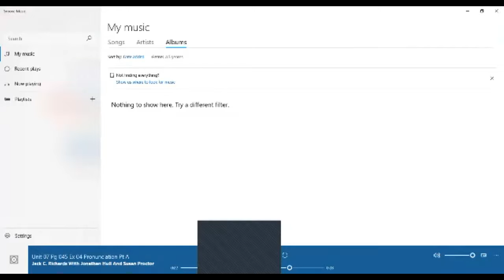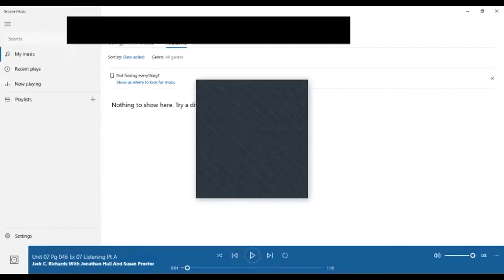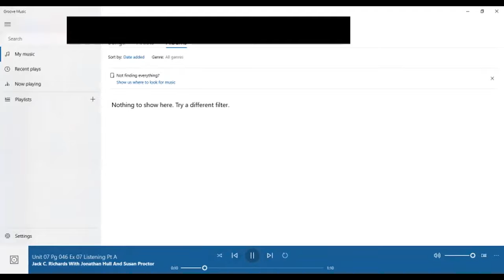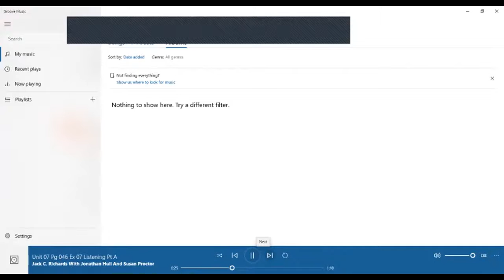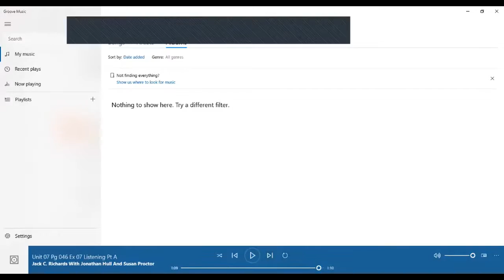Ingles Corporativo-Pay attention for details and pronunciation in the past-Video conferencia#6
In this session participants will listen to a conversation using past simple. Pay attention for details and pronunciation.

En esta sesión los participantes escucharán una conversación en pasado simple. Ponga atención a detalles y pronunciación.